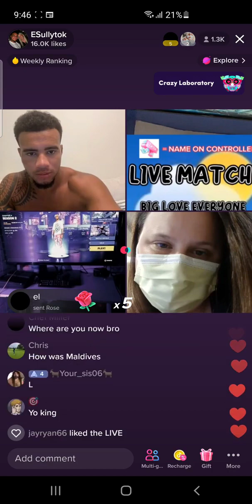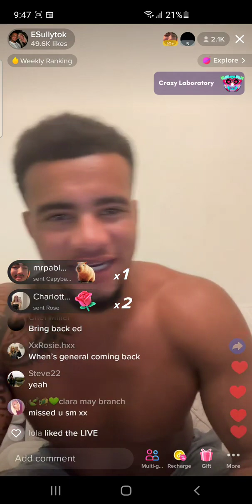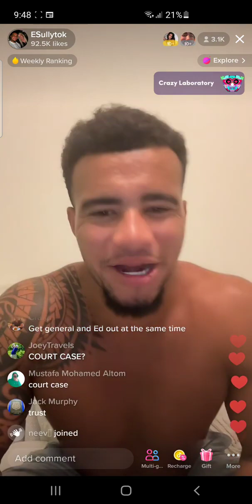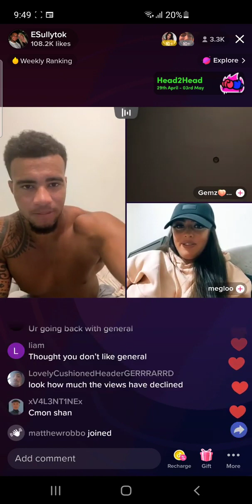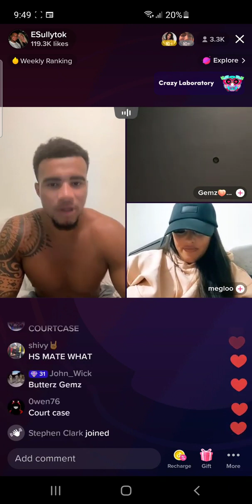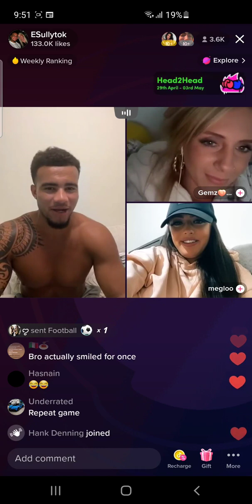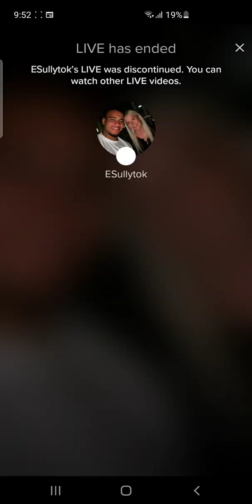HSTikkyTokky: TikTok Live [28/04/2023] - Back In Dubai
This current video has no negative impacts from the originals or their creators.